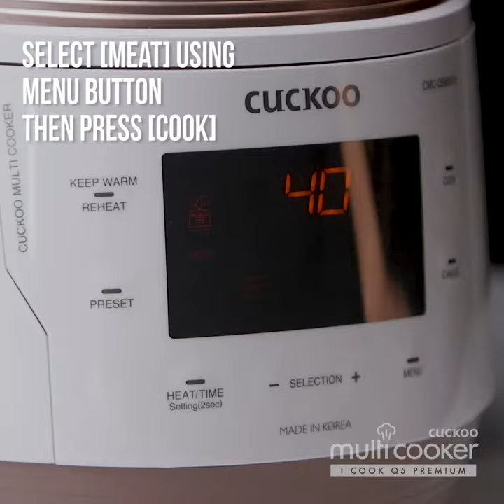TERIYAKI PORK Made in Your CUCKOO Multi-Pressure Cooker (CMC-QSB501S)